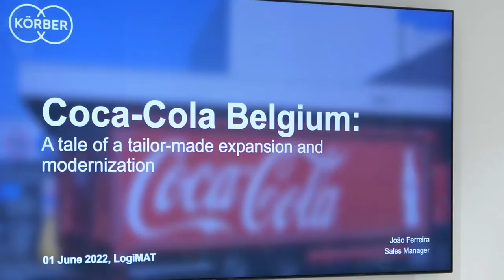Körber @ Logimat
Quick preview of Körber at Logimat.